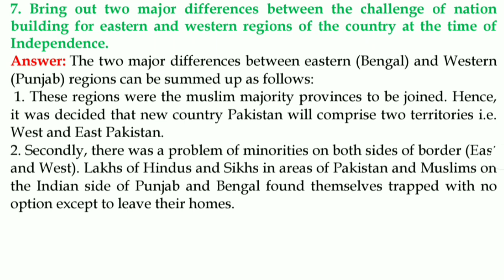Q.7. Bring out two major differences between the challenge of nation building for eastern ....